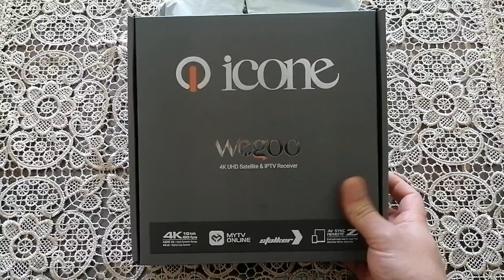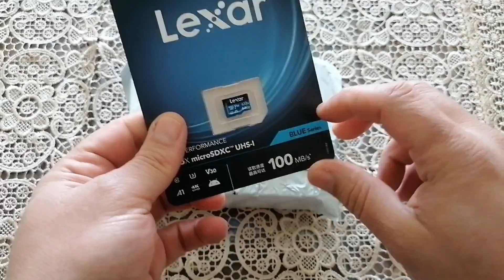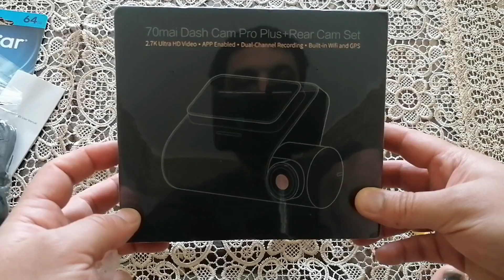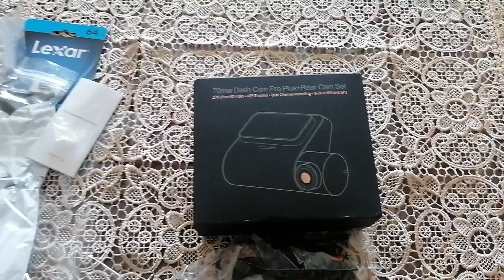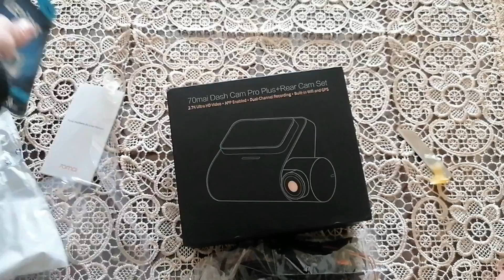stop !!!!!!!!!! Nouveau arrivage 2022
icon wegoo
xiaomi 70 mai